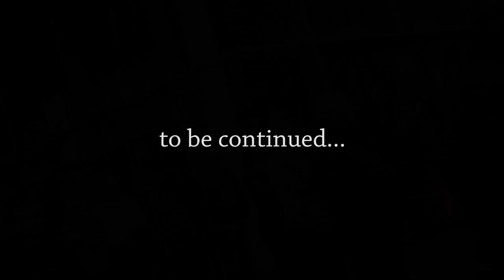Thanks for all the fish - part 1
After Mayday's funeral commemorations, the Labour PR team thought it was bad press leaving on such a down note. So like Lazarus they rose again just to stay...one more day...